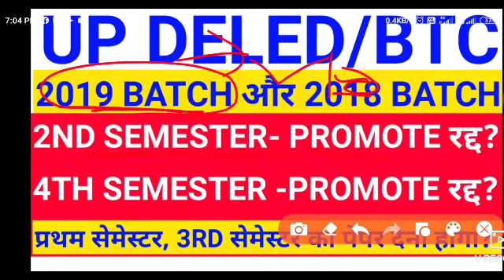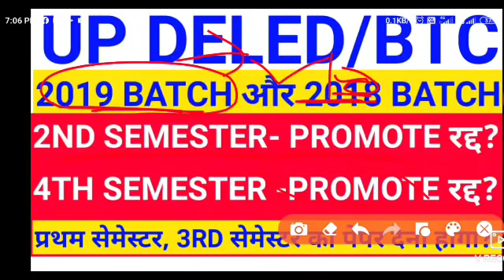डीएलएड प्रशिक्षुओं आवश्यक जानकारी up deled 2nd semester result | up deled 4th semester resul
Deled 1st sem अधिगम MOCK TEST